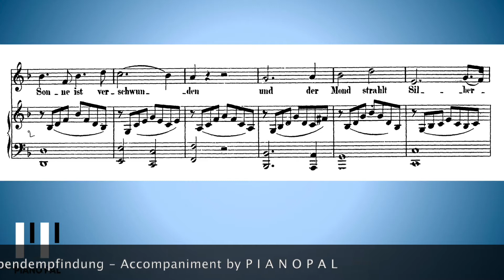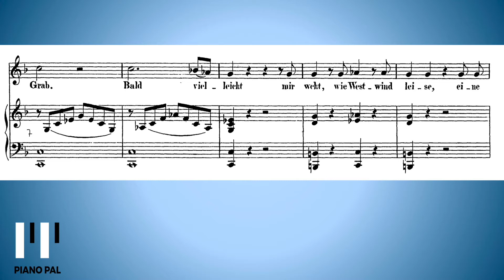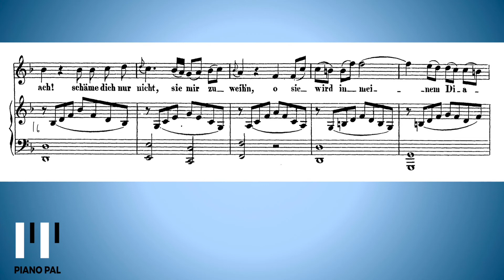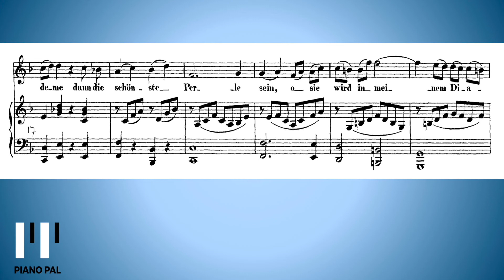Abendempfindung Mozart KARAOKE/ACCOMPANIMENT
W.A. Mozart
Abendempfindung in F major

violin-piano duo